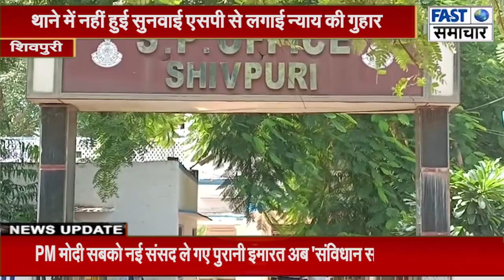महिला ने ससुरालियों पर लगाया पति की हत्या का आरोप थाने में नहींहुई सुनवाई एसपी से लगाई न्याय कीगुहार